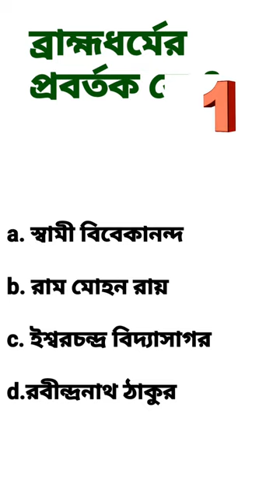ব্রাহ্মধর্মের প্রবর্তক কে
youtube shorts
youtubeshorts
viral video
short video
shortsvideo
viral video gk
gk questions video
gk bangla questions

@amr gk gyan @amr diary @amr page